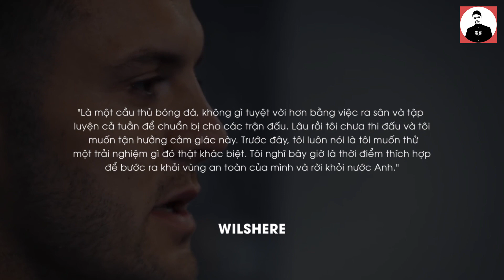JACK WILSHERE VÀ SỰ NGHIỆP ĐI VÀO CHỖ CHẾT CỦA MỘT THIÊN TÀI